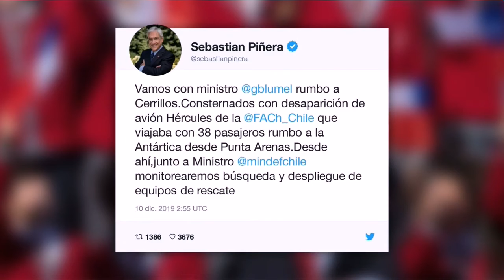Avião Militar desaparece no Chile com 38 pessoas a bordo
A Força Aérea do Chile anunciou hoje (10/12) ter perdido "o contato via rádio" com um avião militar C130 com 38 pessoas a bordo, que decolou de Punta Arenas, sul do país, para uma base na Antártica. A Marinha chilena lançou uma operação de busca e resgate, tendo despachado aviões e navios para a região.